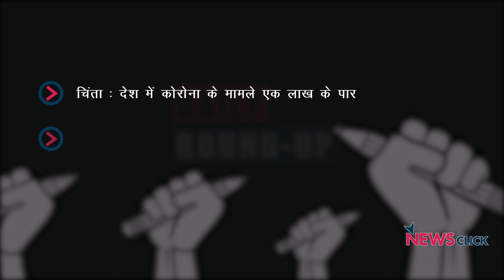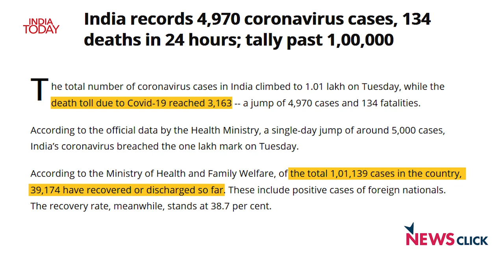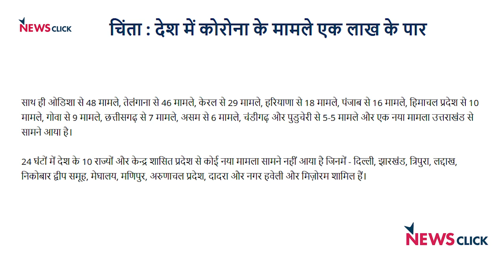कोविड अपडेट, कश्मीर में पर्यटन और अन्य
आज के डेली राउंडअप में हम बात करेंगे कि किस तरह लॉकडाउन के वजह से कश्मीर का पर्यटन ठप्प पड़ा है।  साथ ही हमारी नज़र है देश में बढ़ते कोरोना संक्रमण पर।